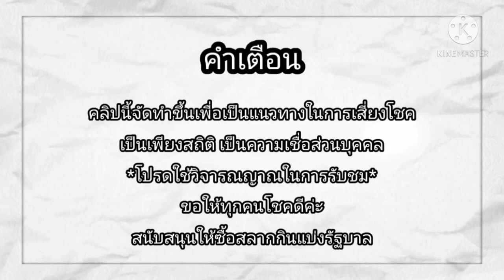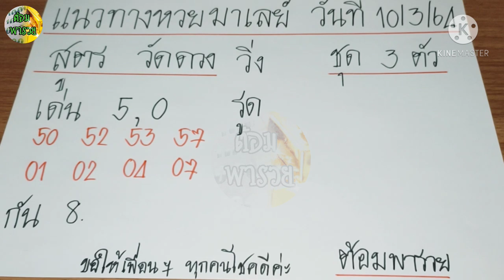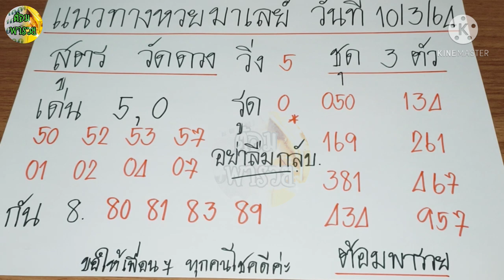แนวทางหวยมาเลย์วันนี้(สูตร วัดดวง) ชุด 3 ตัวเน้นๆ วันที่ 10/3/64@ต้อมพารวยธูปไอ้ไข่ให้โชค